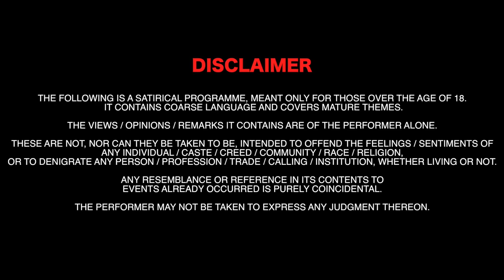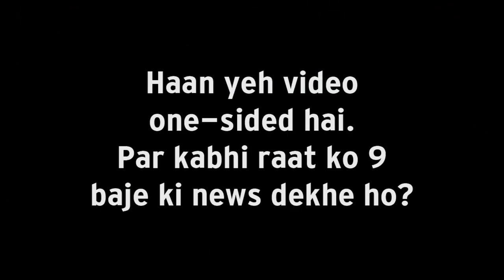KUNAL KAMRA on MODI & AMBANI ||Standup Comedy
Kunal Kamra standup comedy on Modi, Ambani and Govt.